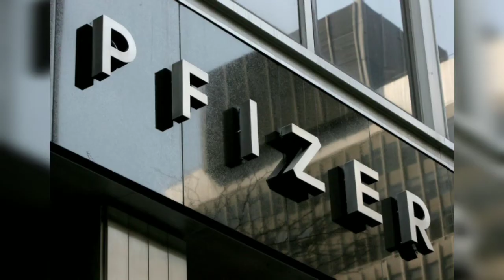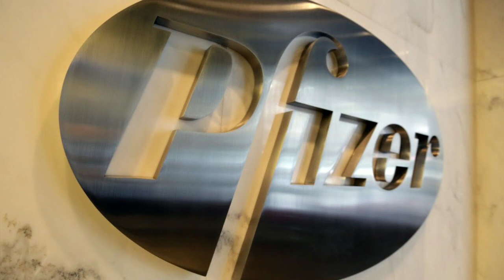Ditë e madhe për shkencën’, kryeministri grek vak.sinohet në transmetim live